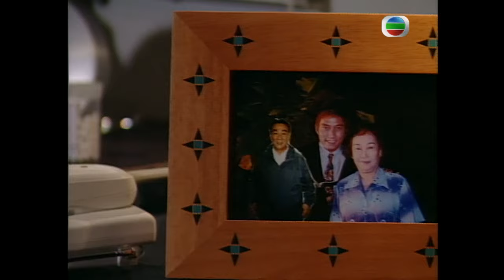上丨夢見母親離世後還魂 已故父親顯靈提醒將死 最後兩小時火場救母 - 異靈靈異 羅蘭 雷宇揚 EP01 在線重溫